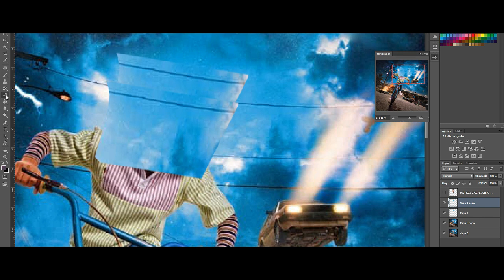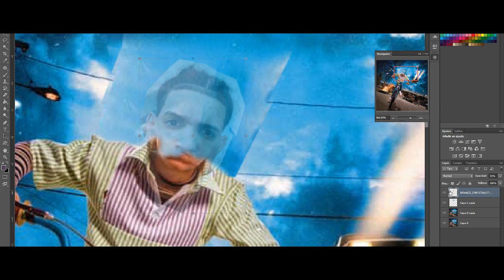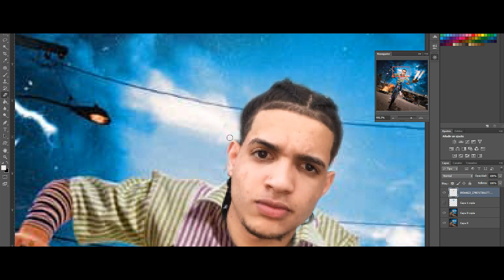BAD BUNNY COVERS GRAPHIC DESIGN